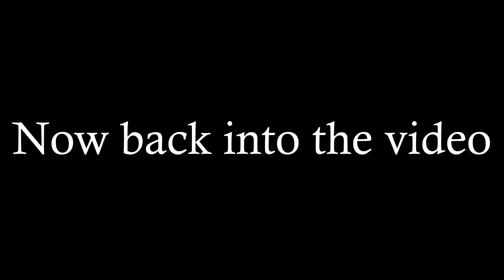February 2021 of the Al Ain FC Career Mode Walkthrough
In this episode of the Al Ain FC Career Mode Walkthrough I go through the month of February in 2021.